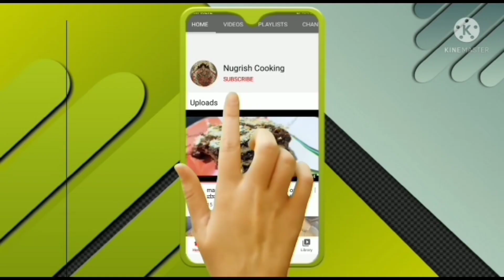ಮನೆಯಲ್ಲಿ ಮಾಡಿ ಸುಲಭವಾಗಿ ಚಾಕಲೇಟ್ ಕೇಕ್/choclate cake recepi in kannada/ no oven/ no measurements cup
nugrish cooking
cake recepi
choclate cake